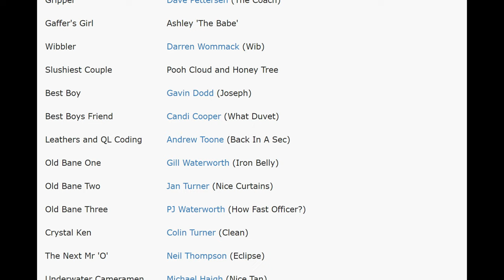Wiz 'n' Liz - Name Entry (Bass Boosted Edition) 🐇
I made this because it sounds great!
I love this game and its awesome music!